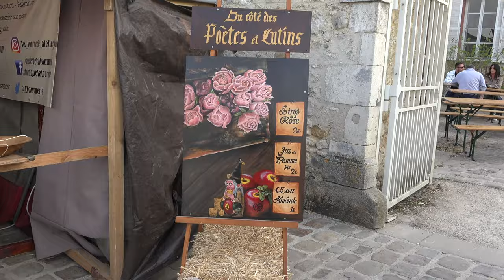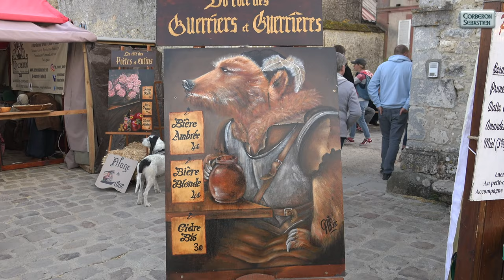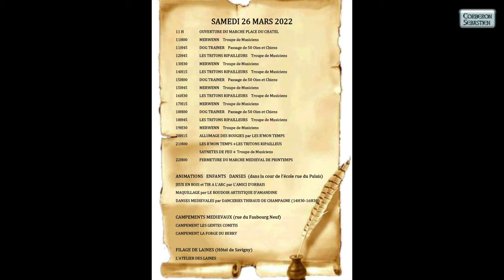Marché Médiéval de Printemps de Provins 2022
Reportage sur le Marché Médiéval de Printemps de Provins

MARCHÉ MÉDIÉVAL
Gentes dames et damoiseaux, l’Associa- tion les Gardes-Foires de Champagne vous invite à son marché médiéval de Printemps en ville haute, place du Châtel.
Rencontrez une quarantaine d’artisans démonstrateurs qui vous feront voyager à travers le temps : potier, verrier, tourneur sur bois, artisan d’arts, marchand de costumes d’époque et d’accessoires en cuir, enlumineur et calligraphe, ...

MÉNESTRELS ET TROUBADOURS
Ludique et authentique, ce marché sera animé par les troubadours Les Tritons ripailleurs,
Merwenn, et les R'Mon Temps, qui proposeront des saynètes de feu en soirée sur la place du
Châtel. Ne soyez pas étonnés de voir déambuler des chiens et des oies, malicieux complices des dresseurs animaliers de la com pagnie Dog trainer.

CAMPEMENTS
Le campement des Gentes Comitis vous plongera dans la vie civile et militaire de la châtellenie de Provins sous les Comtes de Champagne.
Animation de forge et atelier de fonderie d'étain avec La Forge du Berry.